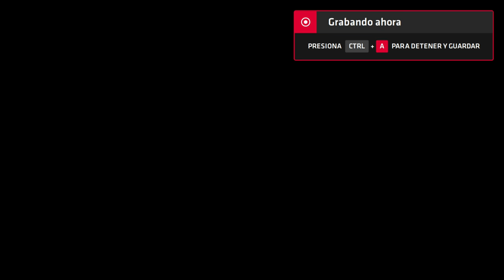Neptune777 Forza MAX Broad Challenge Battle Stage Neptune's Paradise coin runner part 1